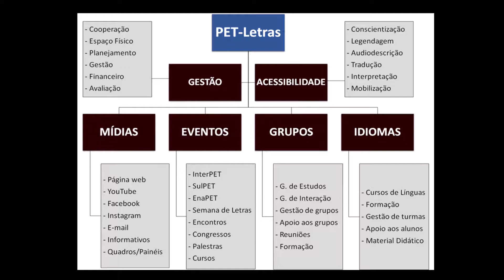O PROGRAMA DE EDUCAÇÃO TUTORIAL COMO CAMPO FORMATIVO PARA OS ESTUDANTES DOS CURSOS DE LETRAS